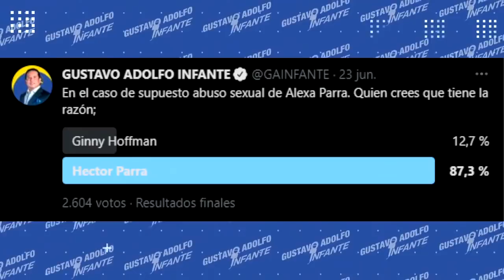Exabogado de Ginny Hoffman revela que en un inicio no se hablaba de abuso de Héctor N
El Licenciado Víctor Carillo, primer abogado de GinnyHoffman y AlexaParra en el caso contra HéctorN asegura no se le notificó sobre el presunto abuso del actor a su hija